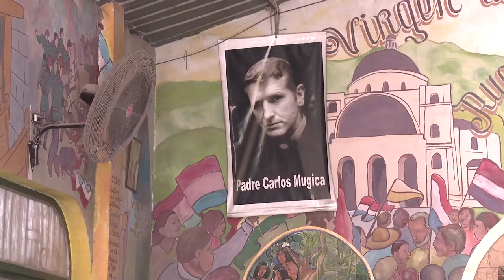Sabina Frederic recorrió los barrios 21-24 y Zavaleta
La ministra de Seguridad, Sabina Frederic, realizó hoy una recorrida por los barrios 21-24 y Zavaleta de la ciudad de Buenos Aires. Allí visitó la base logística de la Prefectura Naval, la Casa de la Cultura, la Parroquia Virgen de los Milagros de Caacupé, y, junto con referentes de La Garganta Poderosa, concurrió a la Plaza Kevin, nombrada así en homenaje a un niño que fue asesinado en el año 2013 al quedar en medio de un tiroteo entre bandas delictivas.

“Para nosotros es importante venir y conocer de primera mano los problemas que tienen los vecinos y escuchar a todos los actores de la vida social del barrio. Reafirmamos el compromiso del Ministerio de trabajar con y para los vecinos. El Estado tiene que volver a estar presente para promover y proteger los derechos de las personas, y confiamos en que las fuerzas de seguridad, como en este caso la Prefectura, van a ayudar a mejorar el vínculo con la comunidad”, afirmó la ministra Frederic.